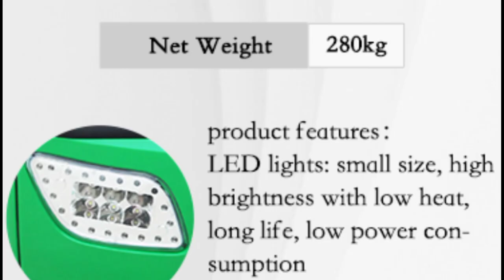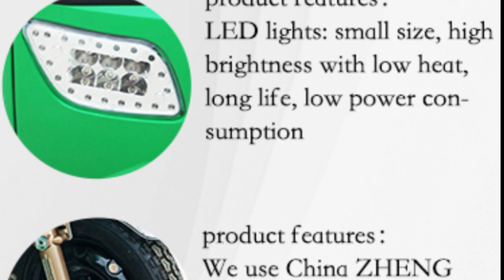electric tricycle bike 4 seats passenger used tricycle best electric tricycle bike | motorcycle trik